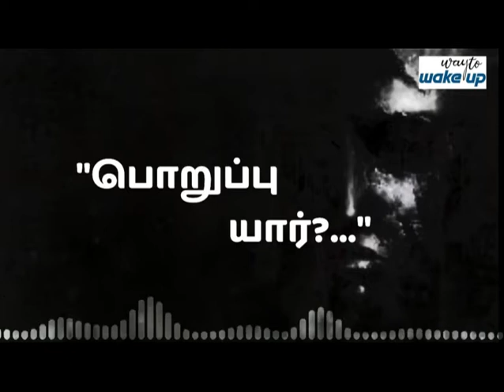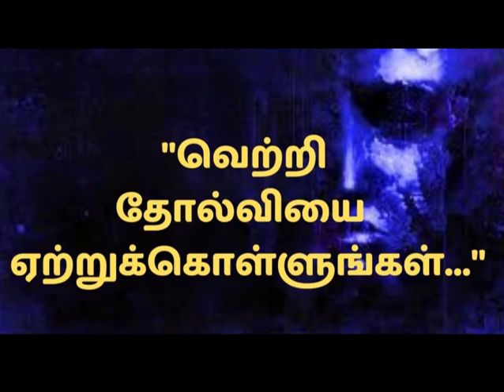உங்கள் வாழ்க்கைக்கு 100% சதவீதம் நீங்களே பொறுப்பாவீர்கள்/Accept Responsibilities for Your Life ...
வாழ்வில் என்ன நேர்ந்தாலும், உங்களது வாழ்க்கைக்கு நீங்களே நூறு சதவீதம் பொறுப்பாவீர்கள்... மனிதர்களது பொறுப்பு குறித்து இப்பதிவு பேசுகிறது.

Thanks & Regards,
MaruthaiVijayakumar,
Way to Wakeup